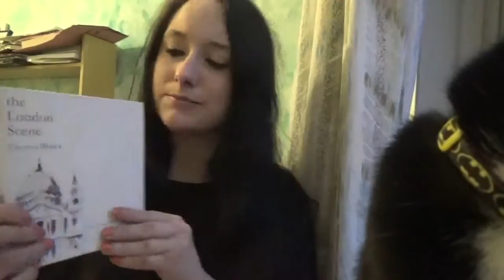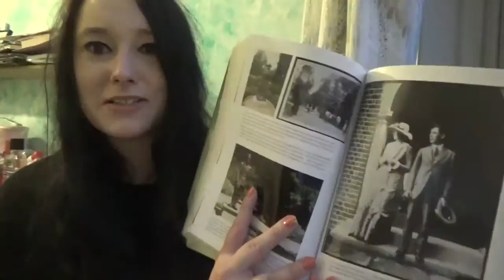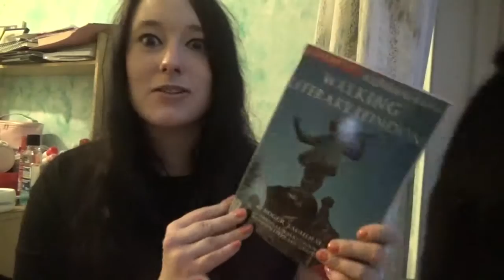BookTube Book Haul! Virginia Woolf Books to Criminal London!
MY BOOKS [OPEN FOR LINKS AND INFO!] VirginiaWoolf BloomsburyGroup WalkingLondon Welcome to my latest BookTube book haul, wherein you will find a range of books including Virginia Woolf books and criminal London texts! Scroll down for a list of the books featured. If you've read any of these, I'd love to know your book reviews!

Amy McLean

BOOKS

The London Scene Virginia Woolf

Living in Squares Loving in Triangles Amy Licence

Criminal London Kris and Nina Hollington

Bumper Book of London Becky Jones and Clare Lewis

Walking Literary London Roger Tagholm